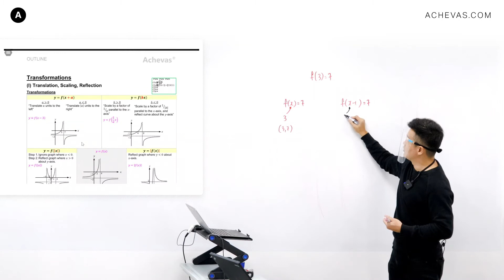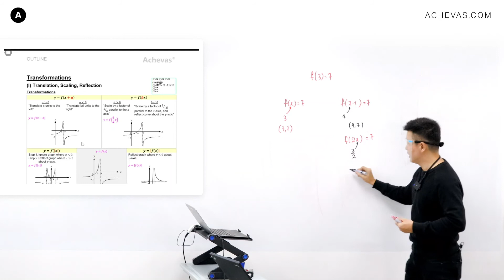Graph Transformations Explained | A-Level H2 Math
With the correct perspective, it will barely take 2 min to understand how translation and scaling transformations work in the H2 Math topic Graphing Techniques. This was how our tutor Jack Ng explained it during one of our weekly tuition class. (About Jack Ng

Achieve true mastery of A-Level H2 Math and O-Level Additional Math with Achevas's highly structured, yet refreshingly dynamic tuition classes. Our unique Theory-Centric and Practice-Centric approaches were developed to help any student excel in higher level Math, regardless of their background.

Achevas TV is Singapore's largest collection of A-Level JC H2 Math videos and online resources designed to be the perfect addition to any study routine, whether you are working with a tutor, or studying on your own.

Jack holds a First Class Honors Degree from the National University of Singapore, completing his undergraduate and postgraduate studies in 4½ years instead of the usual 6 through the invitation-only Accelerated Masters Program. A Book Prize recipient, Jack maintained a place on the Dean's List for the entirety of his academic career.